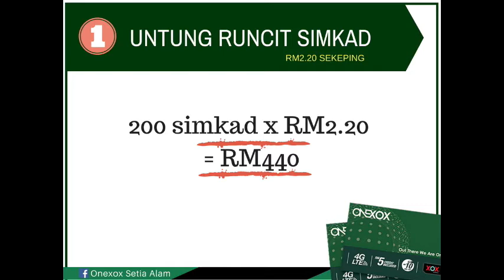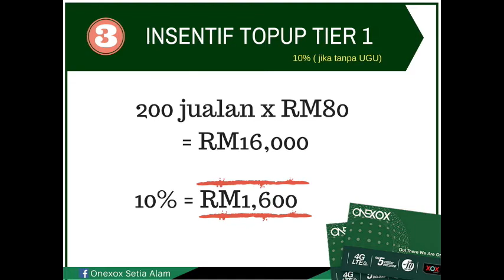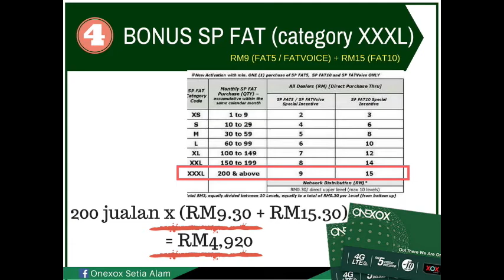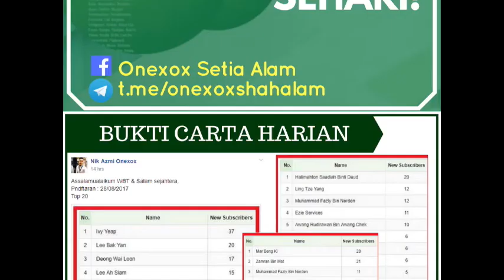Rahsia Jual 7 Simkad Bonus RM7,760 Sebulan!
Rahsia perniagaan telco ONEXOX.
Simkad terbaik & terjimat di Malaysia.
Ingin bersama kami?